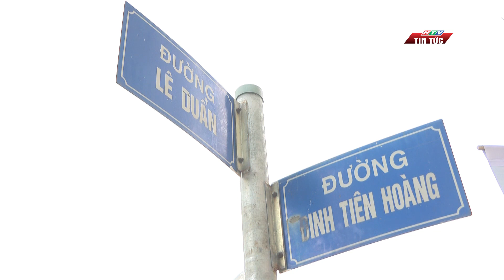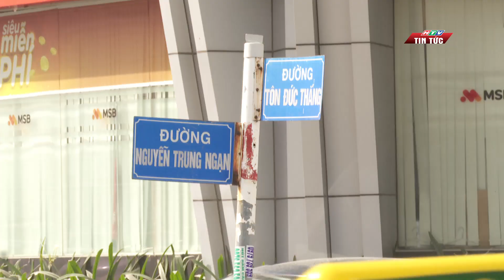TP.HCM ĐIỀU TIẾT GIAO THÔNG KHU VỰC CẦU THỦ THIÊM 2| HTV TIN TỨC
Sau 7 năm thi công, cầu Thủ Thiêm 2 dự kiến sẽ thông xe vào ngày 30-4 tới, công trình này được kỳ vọng sẽ góp phần giảm tải áp lực cho cầu Nguyễn Hữu Cảnh, tạo thêm điều kiện lưu thông dễ dàng hơn cho người dân. Vì đang trong giai đoạn bàn trả mặt bằng, giao thông qua khu vực gặp một số khó khăn và đang được điều tiết.